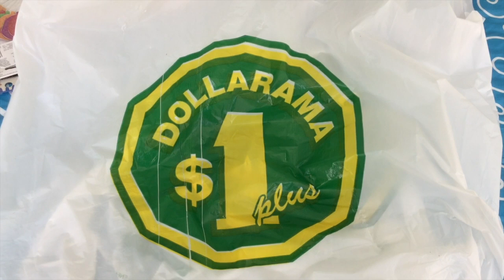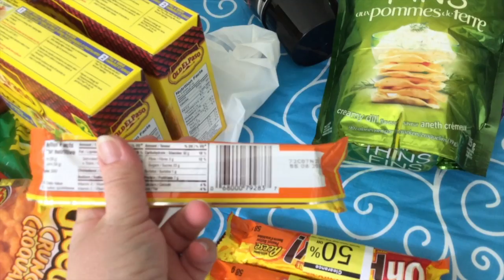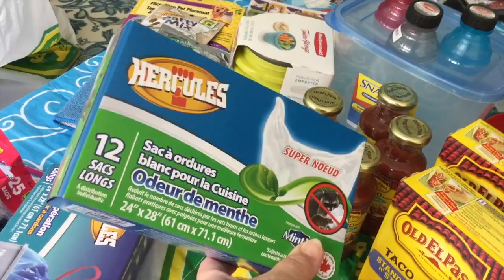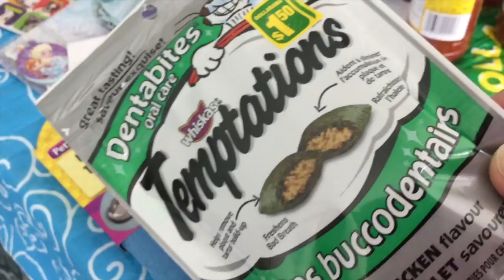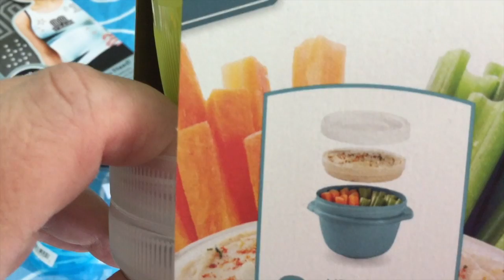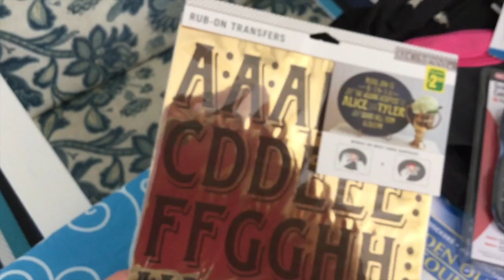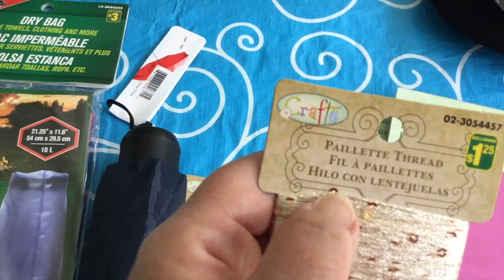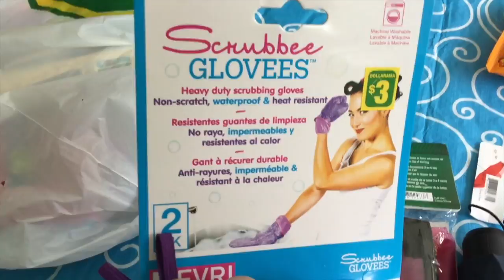Dollarama and Staples small haul late July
Dollarama finds and rebuys plus a small haul at Staples.